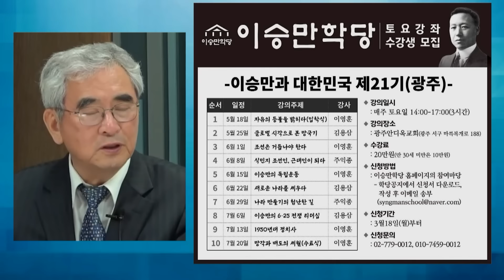선관위 썩은내에 방송중 토할뻔했습니다 / 정혁진 변호사 [굿대 이슈분석]